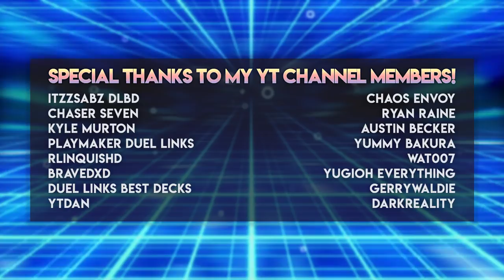In Search Of Cheap Ultra Rare Cards, All I Found Was Sadness...